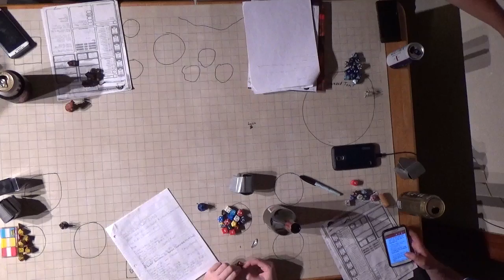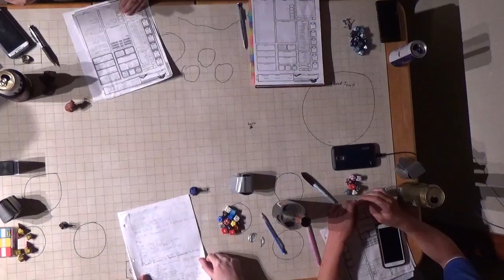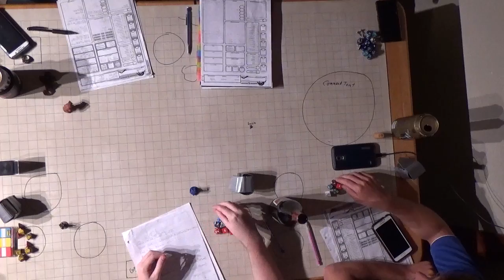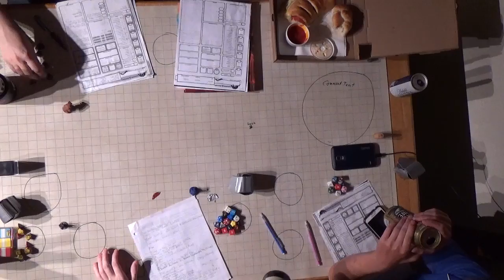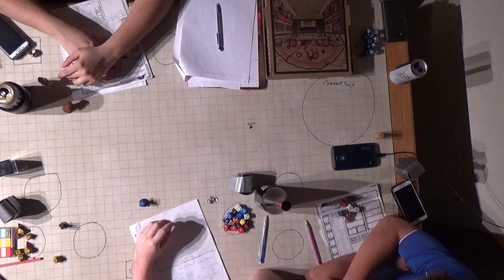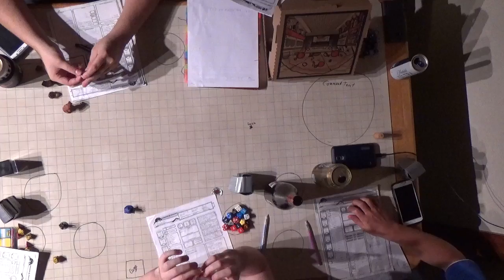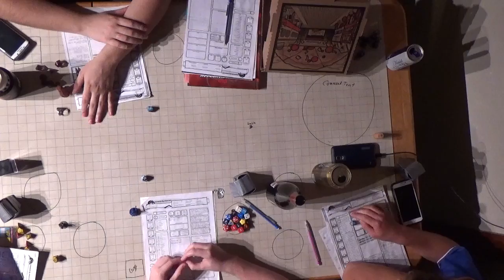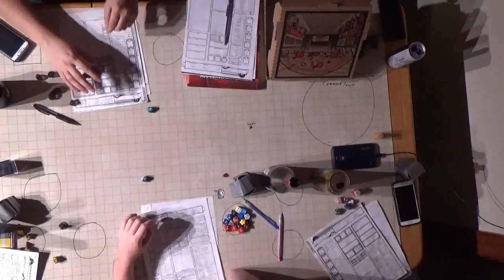F A T E Session 10 Part 1 Tracking the Cultists